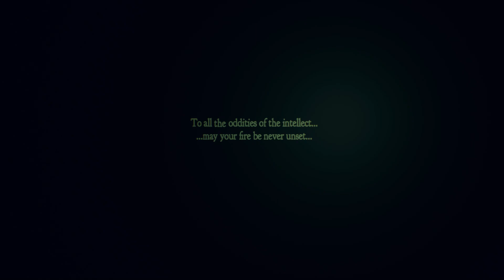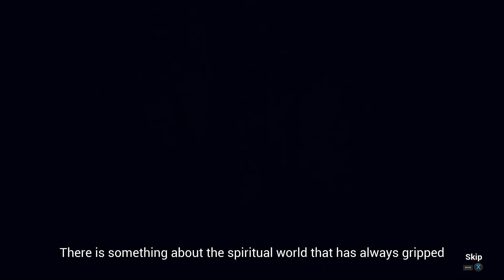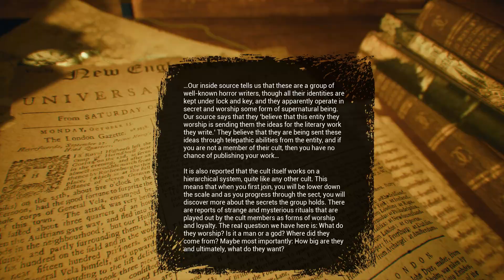Venatrix | PC | Gameplay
3/10